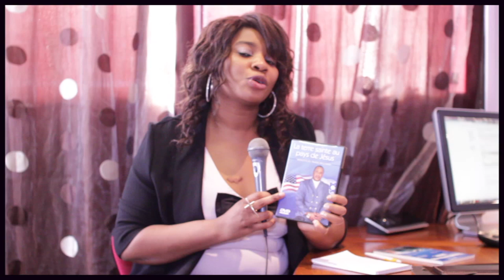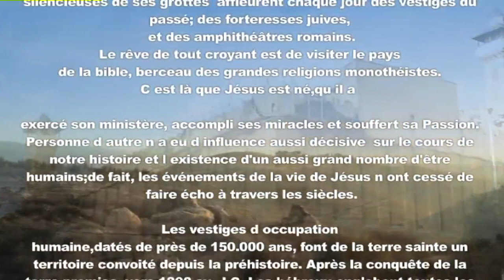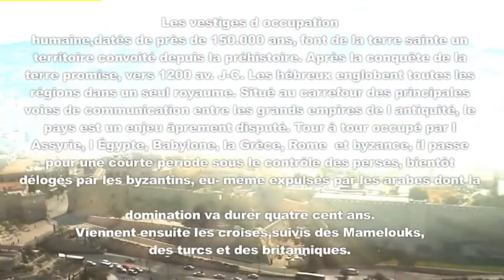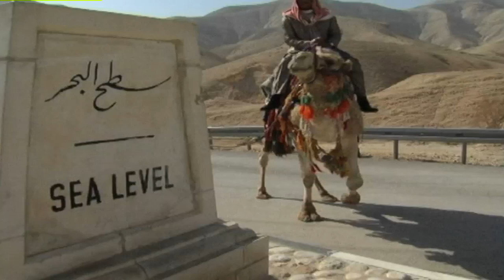Ba pasteurs bazo kabola nzoto na molimo eza kindoki!! Bishop elisé Mulumba